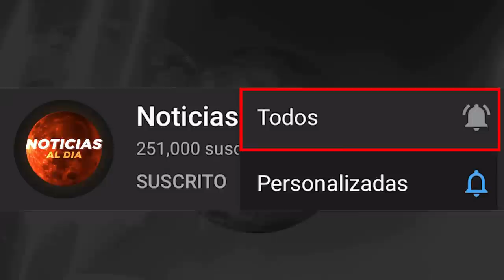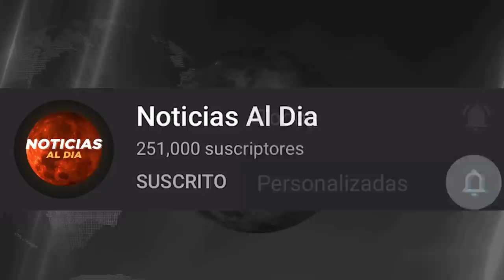BOLIVIA HOY NOTICIAS 15 DE OCTUBRE 2021, MALA NOTICIA PARA JEANINE AÑEZ SEGUROS GAS HOY